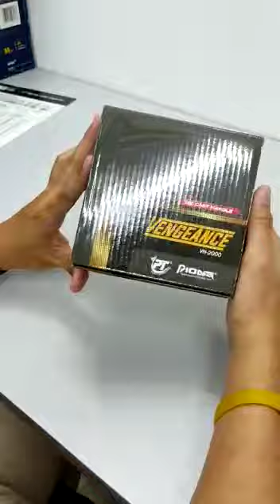PIONEER VENGEANCE (DC) SPINNING REEL